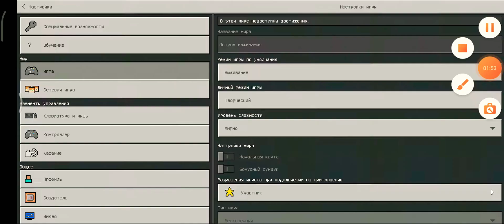Полный обзор 1.17 (Пещеры и скалы) 2 часть - Новые крафты!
1.17

❗цель на этот ролик❗

✅45 просмотров!

🆘новая цель! 🆘

Спасибо за всё!